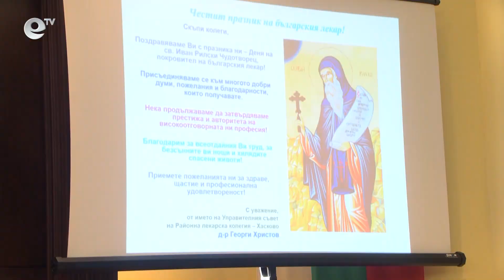Предлагат неврохирурга д-р Делчо Каравасилев да получи приза "Почетен гражданин на Хасково"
Инициативен комитет предлага неврохирурга д-р Делчо Каравасилев да получи приза „Почетен гражданин на Хасково“. Д-р Каравасилев е известен като бащата на Отделението по неврохирургия в хасковската болница.